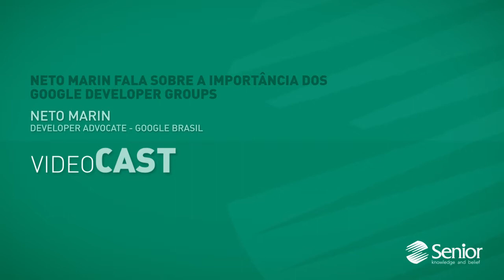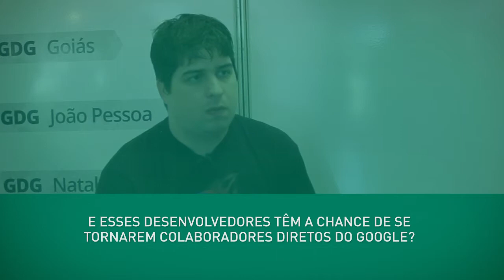Neto Marin fala sobre a importância dos Google Developer Groups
Antonio Neto Marin é Developer Advocate, o profissional responsável pelo relacionamento com os desenvolvedores no Google Brasil. Neste vídeo, gravado durante o The Developers Conference em Florianópolis (TDC Floripa), o executivo fala sobre os GDGs (Google Developer Group), grupos de desenvolvedores interessados nas tecnologias Google. "O GDG tem todo um impacto social e também tecnológico", explica.